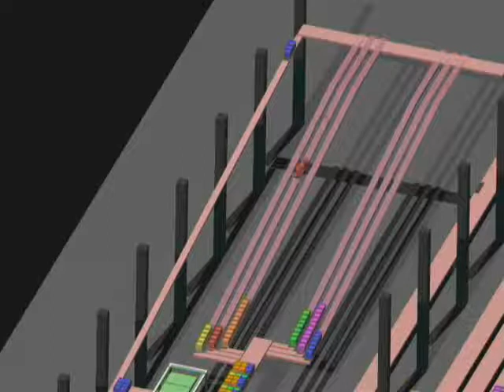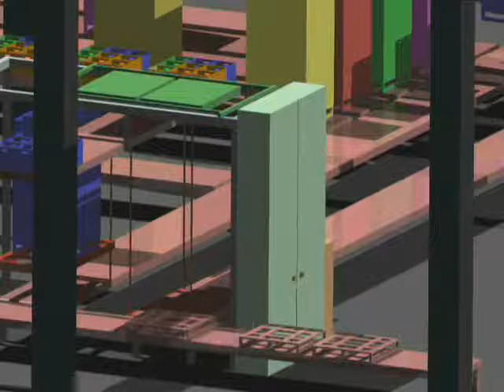packing process animation